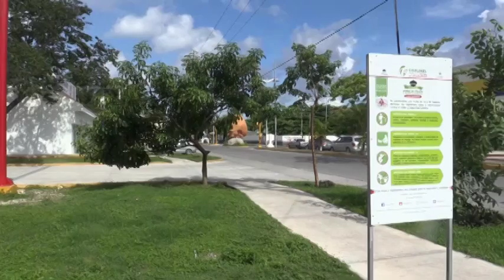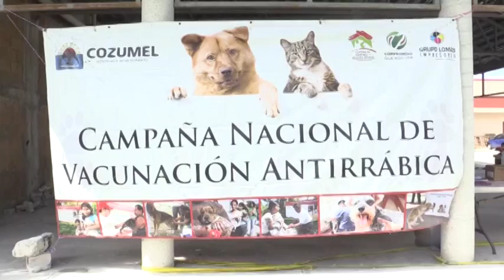Ha iniciado la campaña de vacunación antirrábica en el mpio. 27/9/2016